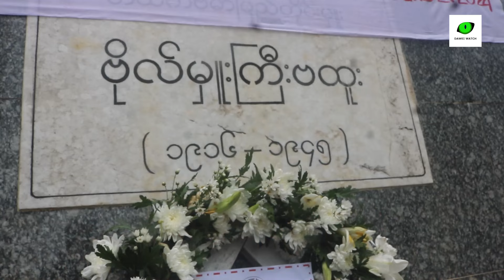ဗထူးနေ့အခမ်းအနား ကျင်းပ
ဗထူးကျဆုံးခြင်း ၇၉ နှစ်မြောက်နေ့နဲ့ ဗထူးနေ့အခမ်းအနားကို ဗိုလ်မှူးကြီးဗထူးရဲ့ မွေးရပ်ဇာတိ လောင်းလုံးမြို့နယ် လေးသွန်းခံကျေးရွာက ဗထူးမော်ကွန်းဥယျာဉ်တွင်းမှာ ဒီနေ့ (ဇွန်လ ၂ ရက်နေ့) ကျင်းပခဲ့ပါတယ်။